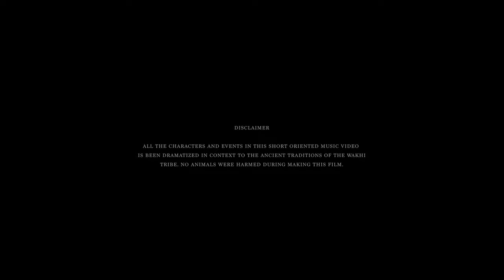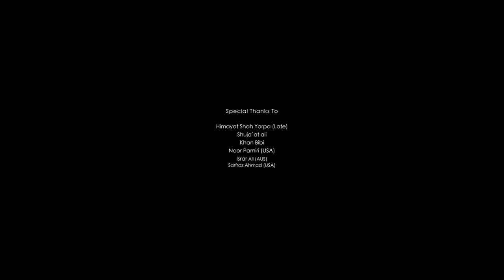LAVFZAND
A project of Soundtribe.

Roaming around the Pamir mountains, in search of greener pastures, the Wakhi communities have learnt to make the best use of natural resources. Only by living in harmony with nature have the Wakhi communities been able to survive in the harshest geographies for thousands of years.
Nature plays a central role in Wakhi mythology and the literary cosmos. Shepherds and their herds are at the heart of the Wakhi way of life. Odes to hunters, and their mythical guardian fairies, are a common feature of Wakhi folklore and folk poetry. The hunter in Wakhi mythology is not an extravagant and merciless being, but a compassionate human, who appreciates the beauty of nature and hunts, with thankfulness, only for survival.

Natural resources, including wildlife, are considered blessings that ought to be used with a pristine sense of justice, avoiding excesses. Living in harmony with nature, thus, is a spiritual experience, filled with thankfulness for God’s bounties.

It is in this spirit that no part of the hunted animal is wasted; skin was used to make overcoats (Krest) and Shoes (Ṣ̌ʉṣ̌k), while the horn (Ṣ̌əw) and bones (Yašč) were used in the past to manufacture agricultural tools.
Lavzand, the title of the video you are watching, with the help of stunning audio-visuals, soothing music, and soulful poetry, creatively weaves the story of a traditional Wakhi hunter’s lifestyle, by portraying the intricate connections between men and nature.

In a way, Lavzand is a call for reestablishing and strengthening the spiritual connection between humans and other manifestations of nature.
No animals were harmed while filming this video. Ibex horns used in the video are leftovers animals hunted by snow leopards and killed by other natural phenomena.

Vocals: Saltanat
Lyrics: Mirza Hussain
Sound Production: Sohail Rumi
Video Production: Tajike Films
Cast: Nawaz Laskir, Kaiynat Habib, Guda Muhammad